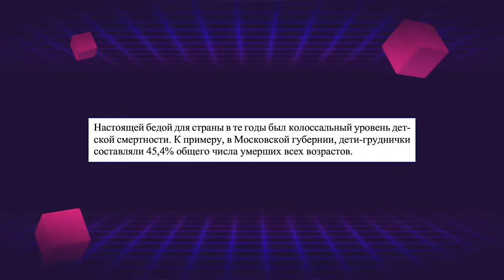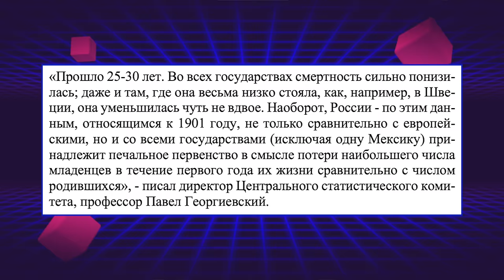УРОК ТРАДИЦИОННЫХ ЦЕННОСТЕЙ... ДЛЯ ДЕВУШЕК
Традиционные ценности снова атакуют.